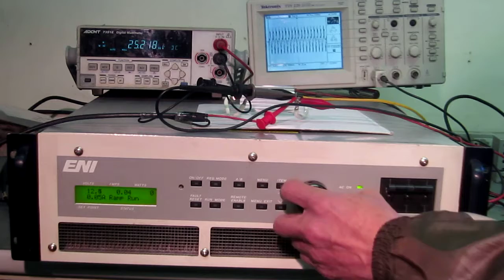MKS PRG-50 DC Plasma Generator 動作確認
このプラズマ電源に負荷抵抗（1ｋΩ）を接続し、出力をONさせた時、その電圧（DV0～600V）と電流、オシロでよる波形を確認しました。